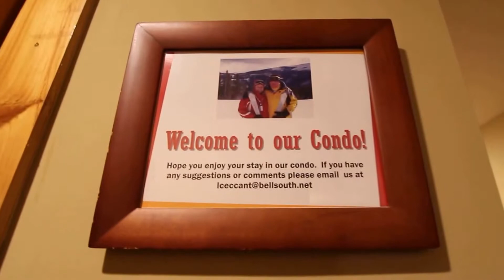Keystone Dakota 8516